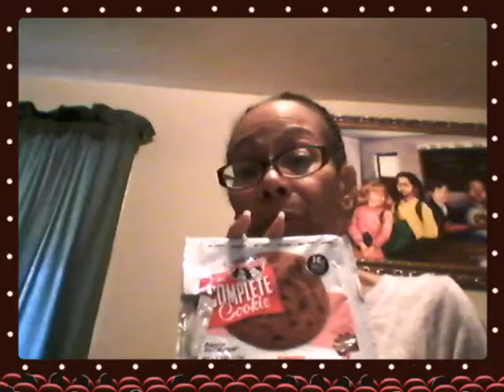The Great Flood 2016 and The Complete Vegan Cookie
We found the cookies at Academy Sports Store here in Louisiana.